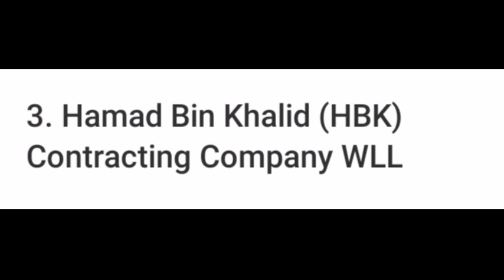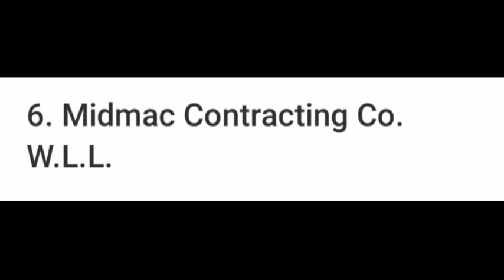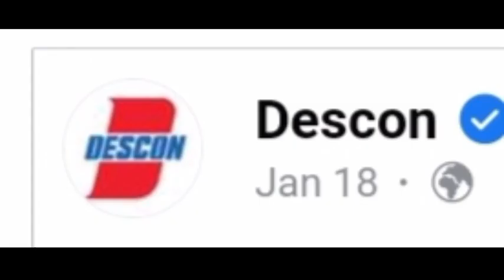कतर की बेस्ट company// Civil mechanicial Gulf job journey//Alam Arg. w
Gulf job Journey # Gulf job #
gulf job indian office, gulf driver job indian licence
vacancy, hyderabad jobs 2023, international job
gulf job vacancy kuwait 2023, gulf job
gulf job vacancy 2023 today, gulf job vacancy
vacancy 2023 aulf country inhs for indians saudi arabia
रूस//oman // कतर // कुवैत रिक्ति/ वेल्डर फिटर #@ खाड़ी नौकरी #
हेलो फ्रेंड्स मेरा नाम भारत से अमरो आलम है मेरे यूट्यूब चैनल में आपका स्वागत है
दोस्तों अगर आप हमारे चैनल पर पहली बार आए हैं तो चैनल को SUBSCRIBE जरूर करें ताकि मैं जो भी वीडियो यूट्यूब पर डालूं आपको लगे कि मैंने इसका वीडियो पहले ही डाल दिया है दोस्तों मैं सऊदी में काम करता हूं अब समय मेरा कुल ऍक्स्प। गल्फ 13 साल का है, हम पूरी कोशिश करते हैं, हमारे सभी भाई गल्फ में जॉब करने या करने का सपना देख रहे हैं तो उसी के अनुसार मैं आपको वीडियो के माध्यम से गाइड करूंगा। मैं हर किसी को छोटी-बड़ी जानकारियां देता रहता हूं। धन्यवाद दोस्तो अगर आप हमारे चैनल पर पहली बार आये है तो चैनल को SUBSCRIBE जरूर करे ताकि मै जो भी वीडियो यूट्यूब पर डालू वो आपको आसानी से मिल जाये धन्यवाद
Reqirment//h&russia//oman//qatar//kuwait vacancy/ welder fitter#@gulf job#
 Friends, if you have come to our channel for the first time, then SUBSCRIBE the channel so that whatever video I put on YouTube, you will think that I have already put its video, friends, I work in Saudi, now my total exp.  Gulf is 13 years old, we try our best, all our brothers are dreaming of doing or doing jobs in Gulf, so according to that I will guide you through the video.  I keep giving small and big information to everyone.  Thank you friends, if you have come for the first time on our channel, then do SUBSCRIBE the channel so that whatever video I put on YouTube, you will get it easily, thank you
Welder vacancy
Pipe fiter vacancy
Forman vacancy
 Gulf Job Vacancy 2023
Supervisor vacancyvacvacancyvv